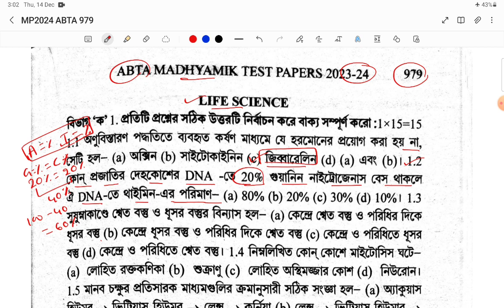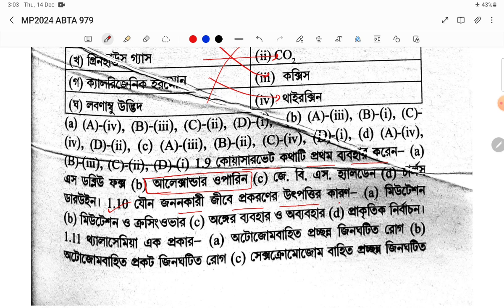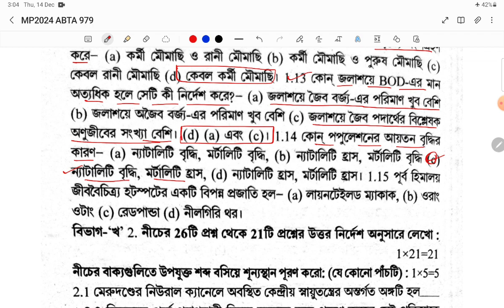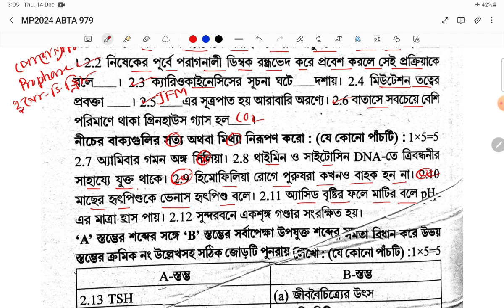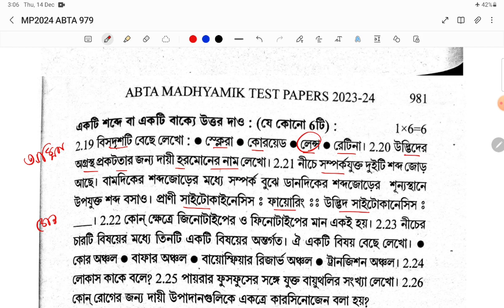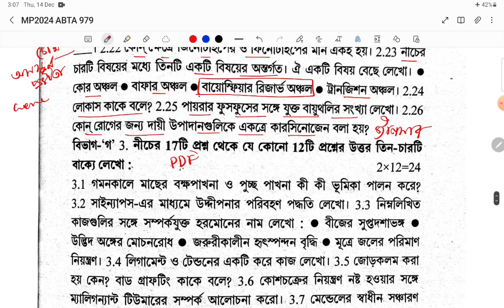Madhyamik 2024 ABTA Test Paper Life Science Page 979 Answer|মাধ্যমিক 2024 পেজ 979 উত্তর জীবন বিজ্ঞান